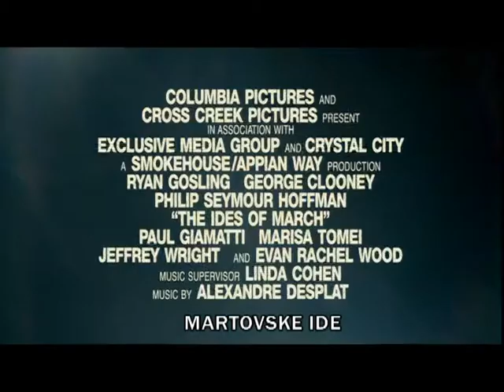THE IDES OF MARCH - Trailer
Originalni naziv. THE IDES OF MARCH
Hrvatski naziv: Martovske ide
Režija: Geroge Clooney (Laku noć I sretno)
Glume:  Ryan Gosling (Lars ima curu), George Clooney (Nasljednici), Rachel Evan Wood (Hrvač)
Žanr: triler
Godina: 2011.
Trajanje: 101 min

Sinopsis:
Stephen Meyers je vunderkind, majstor svog zanata. Radi kao glasnogovornik u predsjedničkoj kampanji za guvernera Mikea Morrisa koji se u Ohiju bori za
predsjedničku nominaciju Demokratske stranke. Kada mu suparnički glasnogovornik ponudi posao u svom timu, Stephen zaboravi o svemu informirati svog šefa. Uskoro će razotkriti prljave osobne tajne koje bi mogle ugroziti Morrisovu političku karijeru.